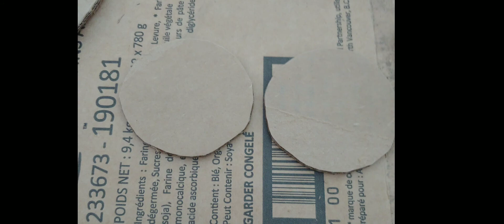Finaly Made MoonDrop Mask!!!!😁😁😁☀️🎉//hé is not that amazing but I kinda did m'y best☀️[Hope you like